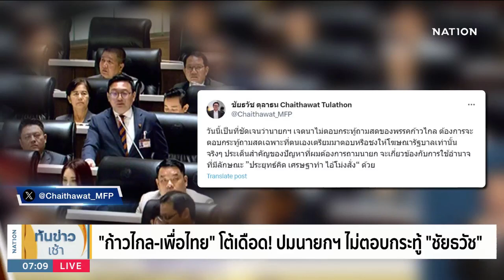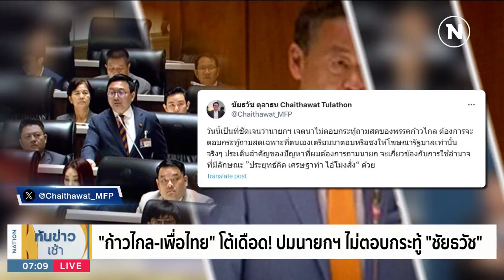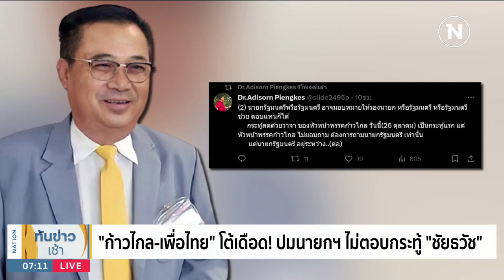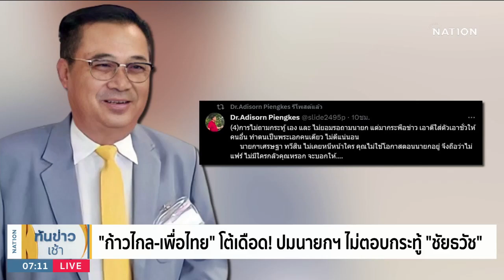"ก้าวไกล-เพื่อไทย" โต้เดือด! ปมนายกฯ ไม่ตอบกระทู้ "ชัยธวัช" | เนชั่นทันข่าวเช้า | NationTV22